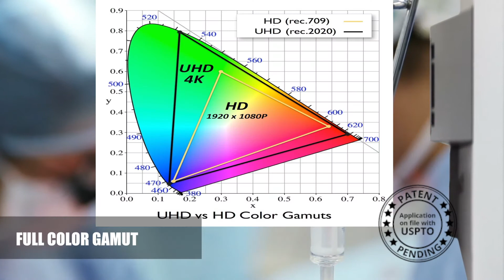NovaProbe: Advanced 4K Camera System (UHDCAM 4K)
NovaProbe, a US manufacturing company, is a trusted name in medical device industry that creates advanced innovative medical products that empowers global healthcare providers with high quality affordable care.

NovaProbe UHD 4K Touch Screen Surgical camera system is an advanced 4K camera system designed to be used in minimal invasive surgery.

"NovaProbe: Where Innovation Meets Affordable Care."